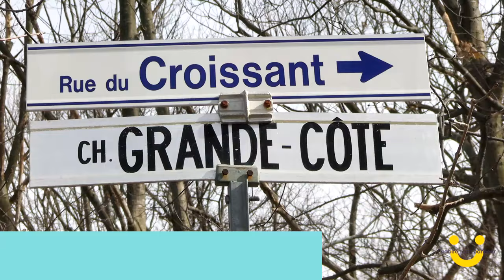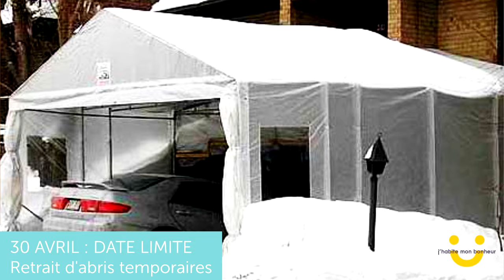Capsule du maire - Avril 2024 | Sainte-Julienne